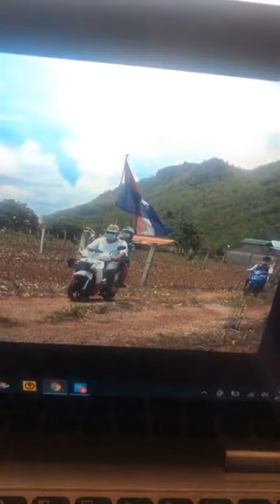BGF NEWS: ပယီၤသုးနုၤလီၤဖီၣ်ကမှၢၢ် 4/19/2021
ေကအဲန္ယူ ထိန္းခ်ဳပ္နယ္ေျမ ဒူးပလာယာခရိုင္ (ၾကာအင္းဆိပ္ႀကီးၿမိဳ့နယ္) ဘုရားသုံးဆူၿမိဳ့တြင္ ယေန႔( ဧၿပီ ၁၉ရက္) ျပဳလုပ္​​​​သည့္ ဆိုင္ကယ္သပိတ္စစ္ေၾကာင္းကို စစ္ေကာင္စီ လက္နက္ကိုင္တပ္ျဖစ္သည့္ နယ္ျခားေစာင့္ -BGFမွ ကား ၃ စီး၊ ရဲကား ၂ စီး ႏွင့္ အရပ္သားကား ၂ စီးသည္ ကရင္စုဝင္ယာဥ္ရပ္နားစခန္းတြင္ ပိတ္ထားၿပီးလိုက္လည္ဖမ္းဆီးမွုမ်ား လုပ္ေဆာင္ခဲ့သည္ဟု သိရသည္။

Welcome to Karen Freedom Fighters - Kaw Thoo Lei - This channel mainly about Ethnicity people in Myanmar 🇲🇲❤️

Little is know about the early history of the Karen. There are various theories regarding their migration from Tibet. China and through South East Asian most likely in stages. The Karen are an ethnic group historically and currently differentiate from neighboring populations including the Burmese, Thai, Mon, Shan, Etc.

Thank you guys for your support and love - God bless🙏🏼✨

Saw Ba U Gyi’s Four Principles

~Surrender is out of the question🔰
~The recognition of the Karen State must be completed.🔰
~We shall retain our arms.🔰
~We shall decide our own political destiny.🔰

Love❤️and Respect✊🏼one another🌟

~Karen people
~Karenni people
~Kachin people
~Arakan people
~Shan people
~United Wa people
~Ta’ang people
~Kuki people
~Chin people
~Mon people
~Nagaland people
~Rohingya people
~Rakhine people